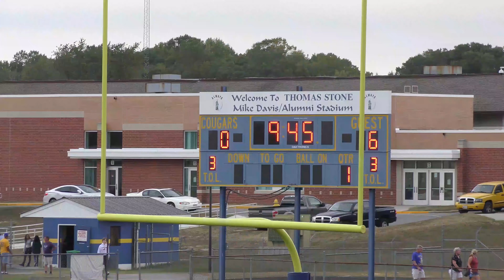La Plata vs Thomas Stone - JV Football - 9/26/2019